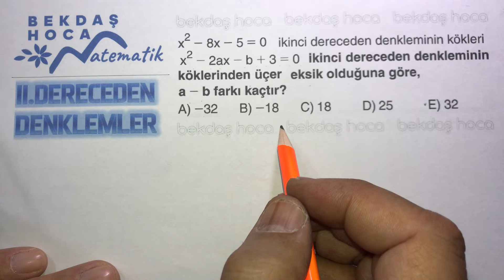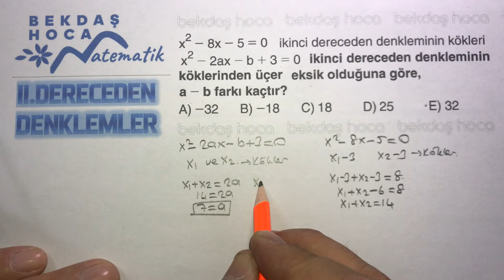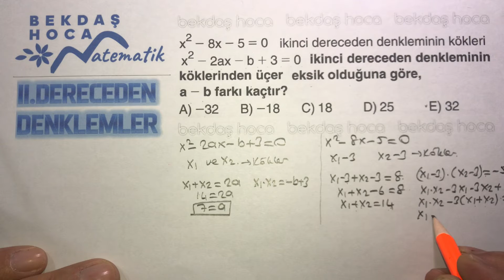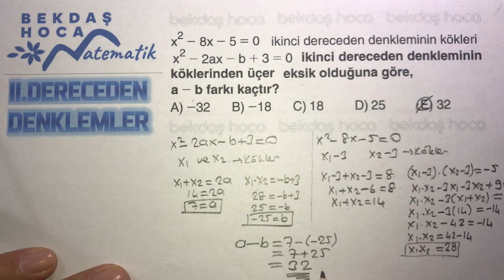II.DERECEDEN DENKLEMLER-18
Tyt matematik, ayt matematik, 10.sınıf matematik, bekdaş hoca, aydın Yayınları